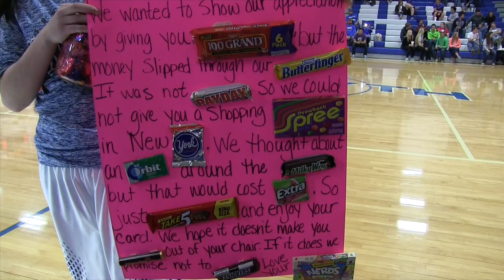Forsyth Lady Panther Basketball - Senior Night 2016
Meet the seniors (Class of 2016) from the Lady Panther basketball program.  This video will be posted until 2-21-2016.